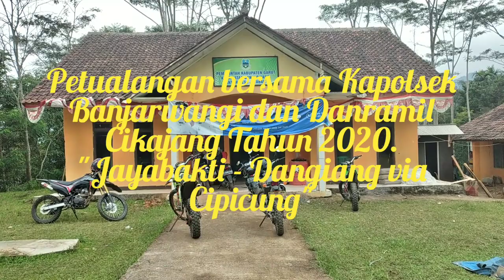Petualangan Kapolsek Banjarwangi dan Danramil Cikajang part. 2 (Ada yang Menyerah, dan ganti Sopir)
Petualangan ini dilaksanakan dalam rangka Silaturahmi/Sambang/Anjangsana Forkopincam Banjarwangi dengan tujuan menjaga Situasi Kamtibmas tetap kondusif.